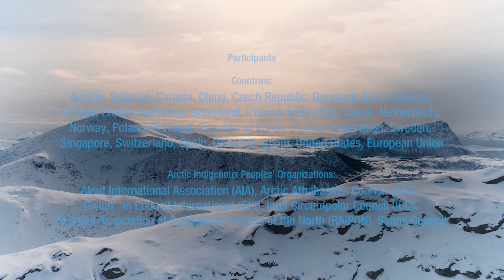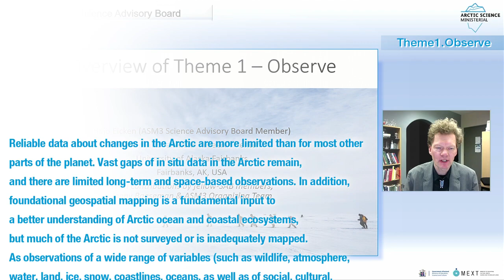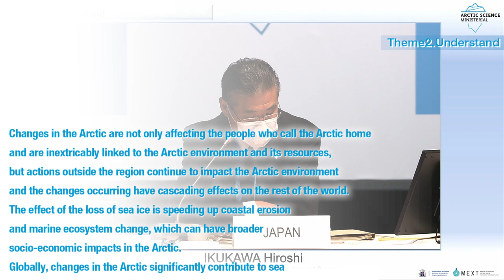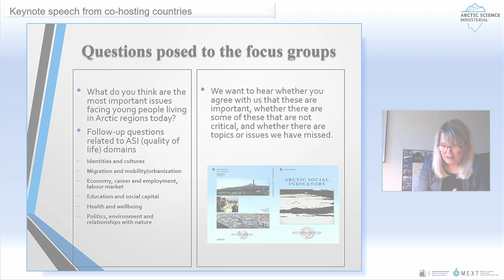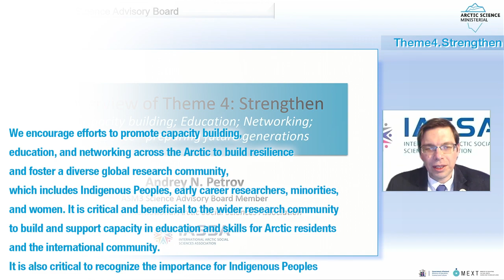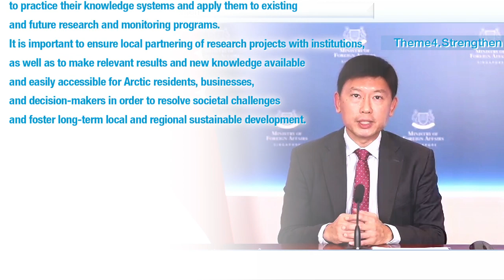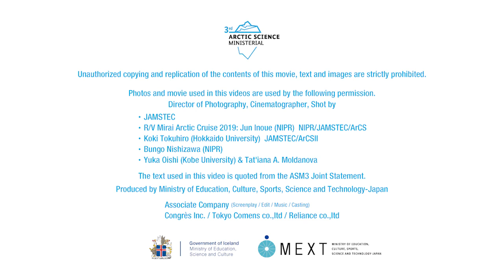3rd Arctic Science Ministerial Highlights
Third Arctic Science Ministerial (ASM3) co-hosted by Iceland and Japan
8-9 May 2021, Tokyo

3rd Arctic Science Ministerial videos
The 3rd Arctic Science Ministerial (ASM3) was co-hosted by Japan and Iceland and held in Tokyo on 8-9 May 2021